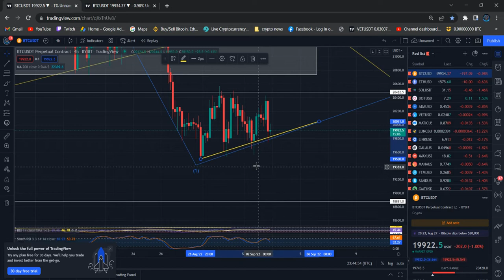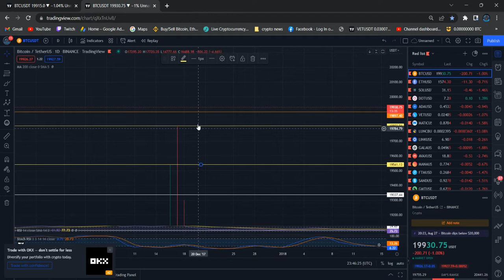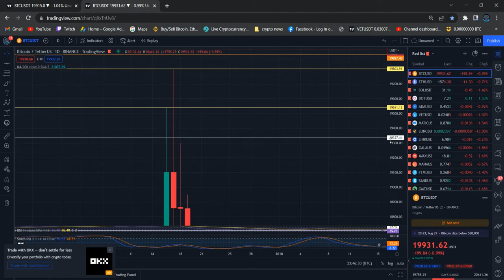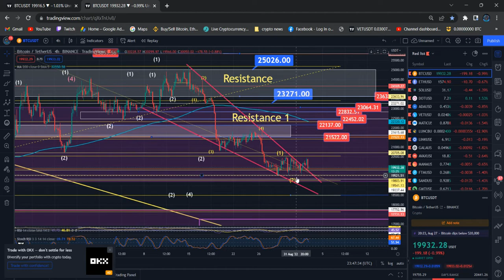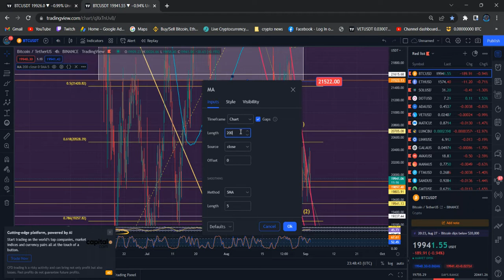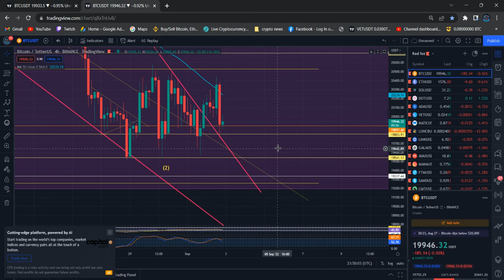Bitcoin BTC Price News Today Technical Analysis and Elliott Wave Analysis Price Prediction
Binance Team